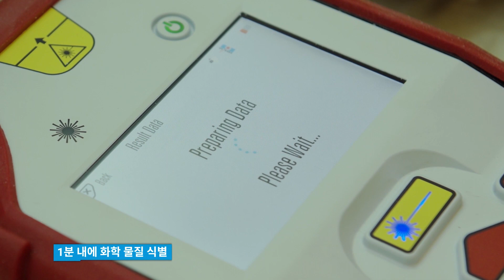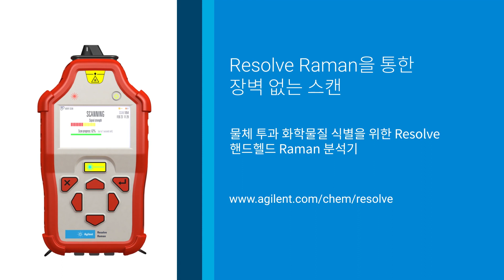Resolve Raman 소개 2 - 숨겨진 실험실 수색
안전한 링크를 통해 원격으로 작동될 수 있어 현장 인력의 노출, 오염 및 간섭을 방지할 수 있는 물체 투과 화학물질 식별 기술을 사용하는 Resolve 핸드헬드 Raman 분석기(Resolve 휴대용 라만 분석기)에 대해 자세히 알아보세요.